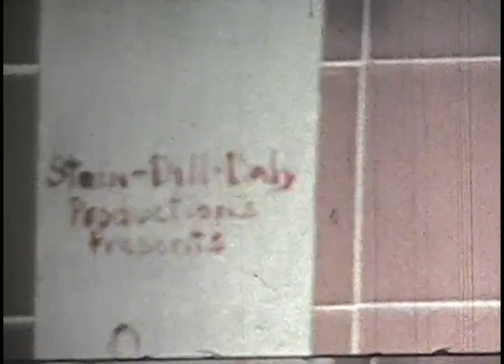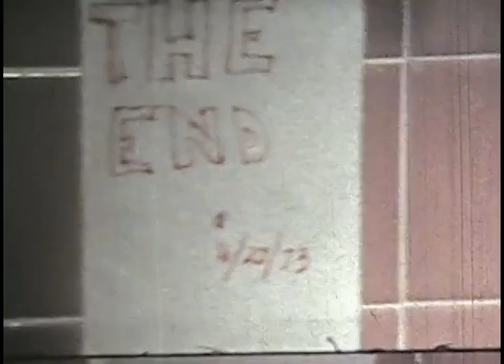Marcellus High School - Film Making Project C 1973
"Fun in Chemistry" is what happens when several high school students are given an 8mm film camera and attempt to tell a story about a frustrated young chemist.